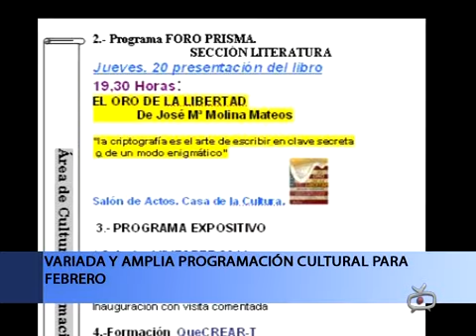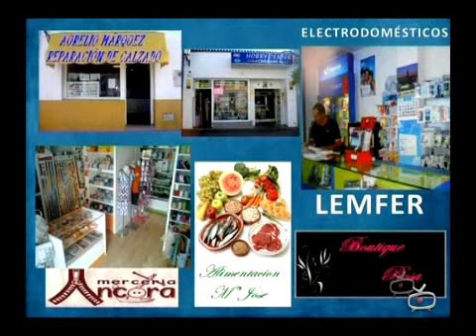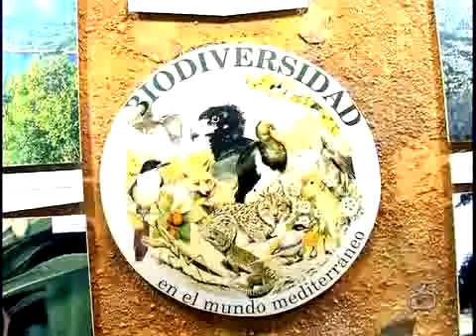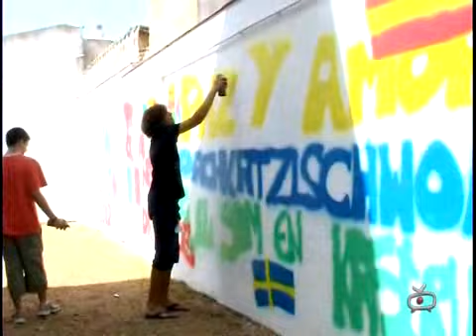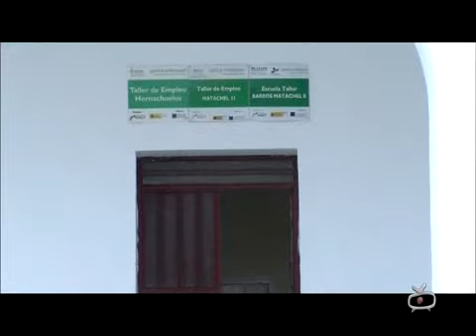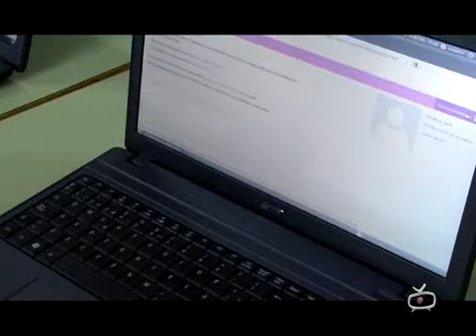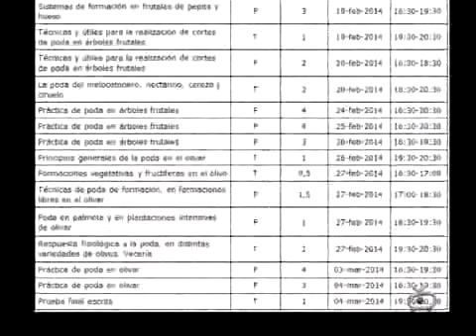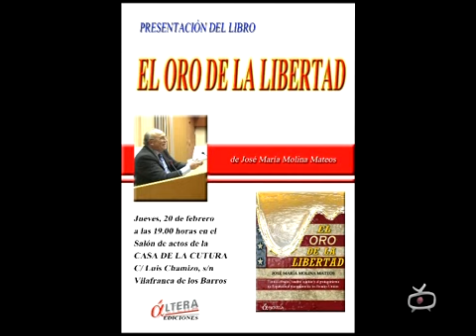INFORMATIVO 5 FEBRERO 2014